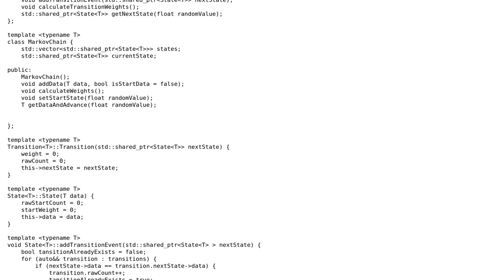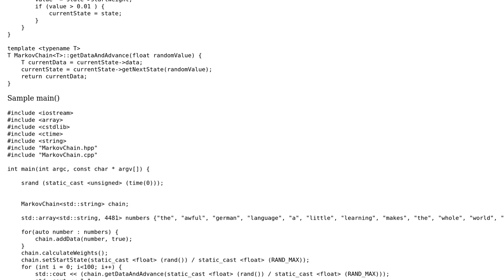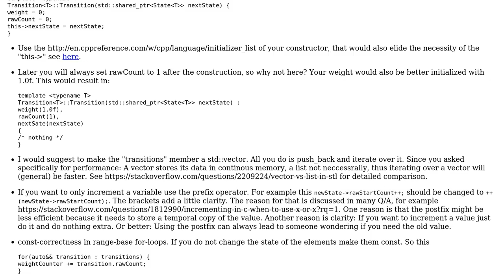Generic Template Markov Chain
With thanks & praise to God, and with thanks to the many people who have made this project possible! You are responsible for your own actions.